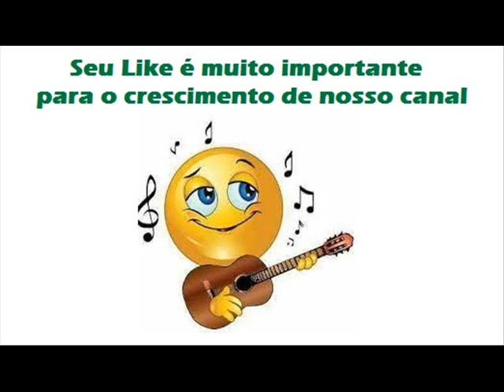01 Sozinho Na Estrada - Ubirajara e Jamair - Sozinho Na Estrada (1978)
Ubirajara e Jamair - Sozinho Na Estrada (1978)